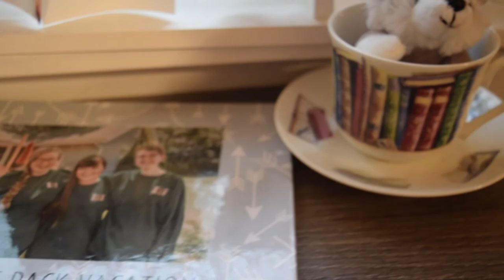My Willow Tree Collection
I wish this video was in better focus...I'M SORRY!